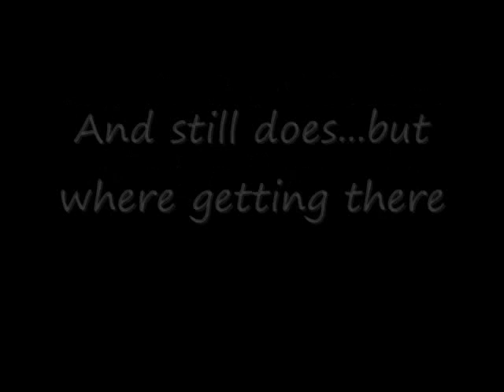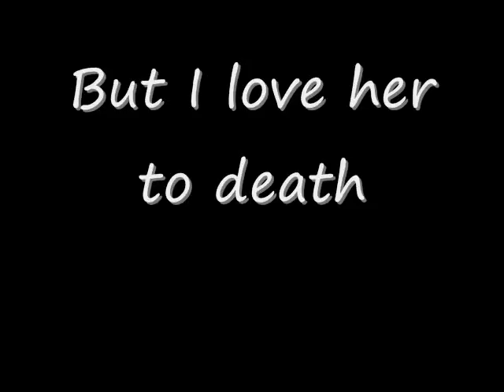Contest Entry for Sirennah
Sorry I havnt done any editing...wmm is pissing me off with the timing and such...but anyways...this is for a contest.

Lielas doing good at the new barn...a little spunky but I think it the cold weather. Oh well, I'm the one who bought an  arab haha. But I love her. I hope I can start getting her jumping soon if she would chill out.

xxCommentxxRatexxSubscribexx